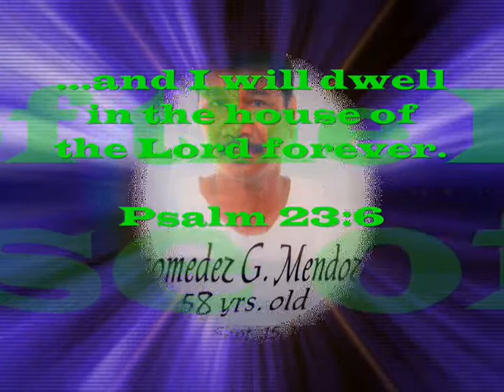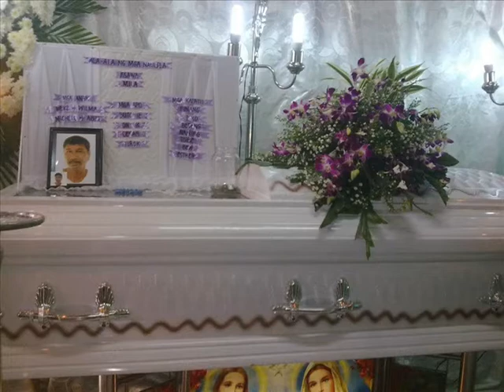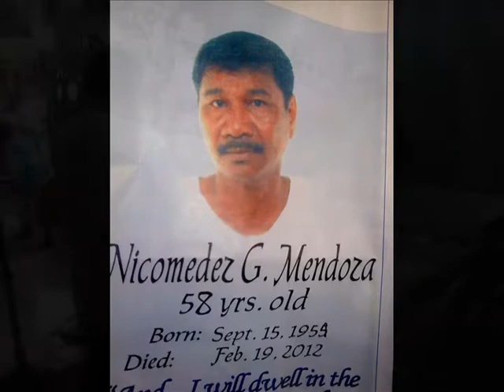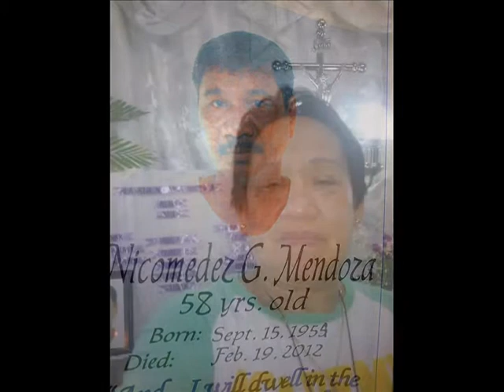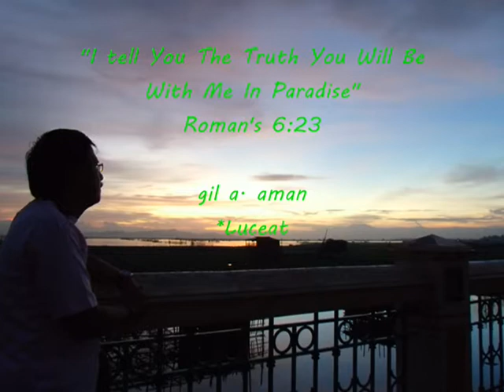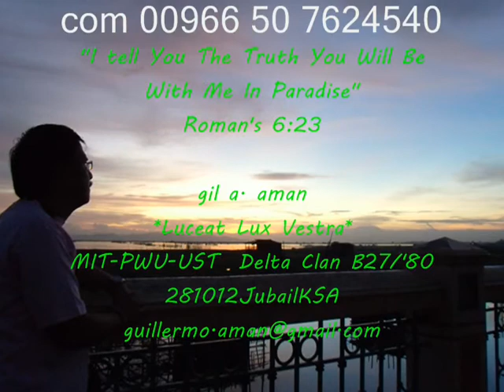Nicomedez "Menes" Mendoza 58, 1954 2012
A tribute to my husband who passed away on February 19, 2012.